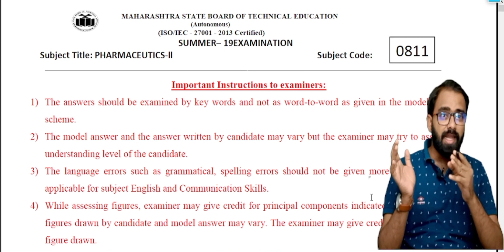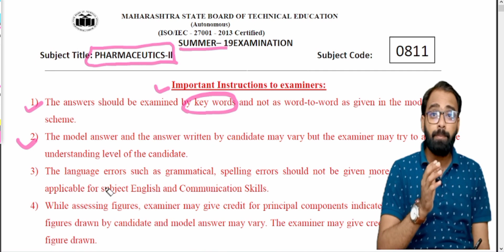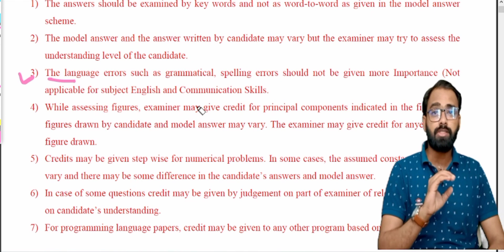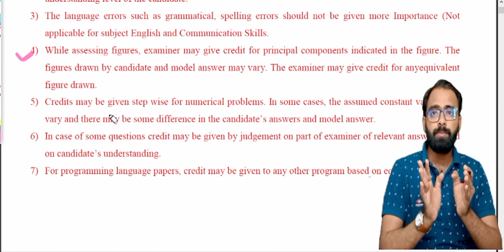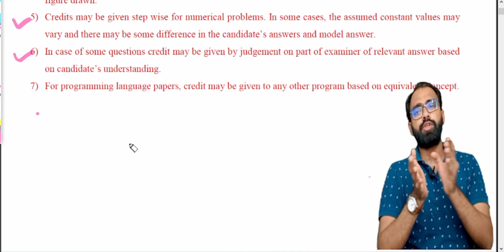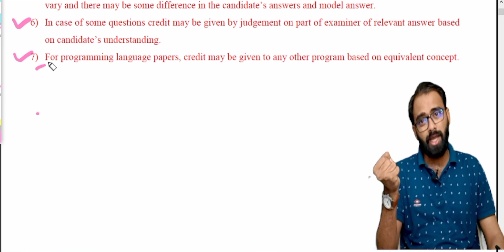MSBTE exam 2022 | Paper कसा सोडवायचा! Grammatical & Spelling mistake चे Mark's कमी होतात का?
MSBTE exam 2022 | Paper  कसा सोडवायचा! Grammatical & Spelling mistake चे Mark's कमी होतात का? Answers एकदम बरोबर आसेल तरच Mark's भेटतात का?